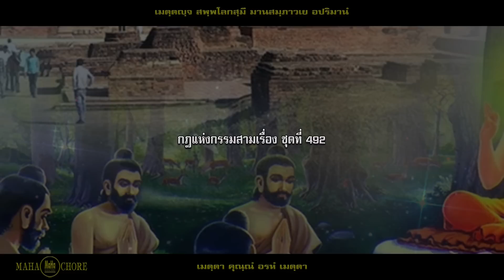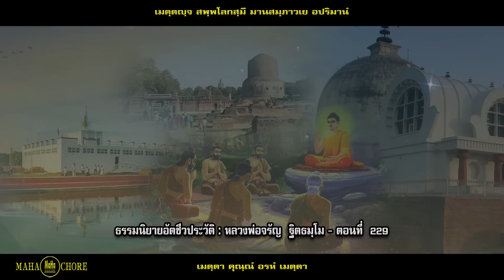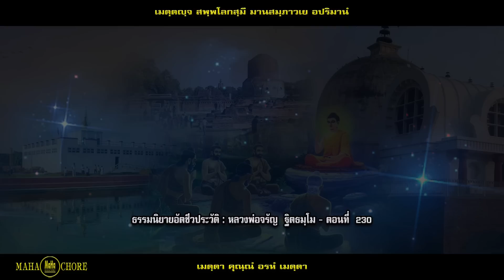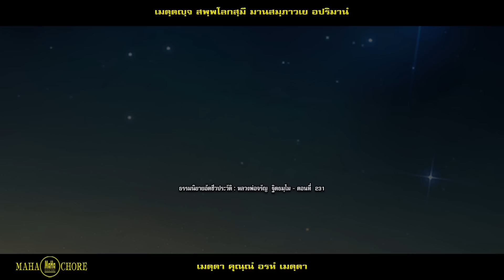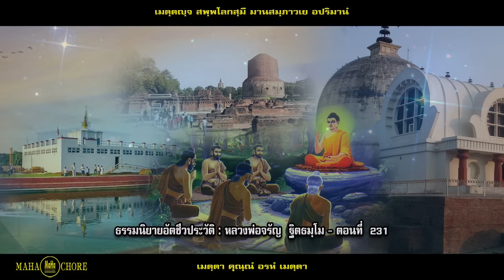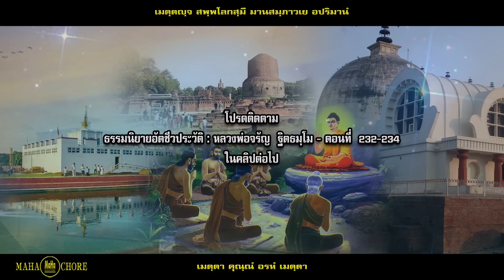กฎแห่งกรรมสามเรื่อง-ชุดที่ 492 ธรรมนิยาย ตอนที่ 229-230-231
ตลอดเวลาที่บาปกรรมยังไม่ให้ผล คนพาลย่อมสำคัญว่าบาปกรรมเหมือนน้ำผึ้ง  แต่เมื่อใดที่บาปกรรมนั้นให้ผล  คนพาลย่อมเข้าถึงทุกข์เมื่อนั้น กรรมเปรียบเหมือนจักรหมุนตามรอยโค  ไม่ว่าจะไปที่หนแห่งใดก็ตามกรรมนั้น ๆ ย่อมตามติดเสมอเหมือนเงาติดตามตัวไปตลอดเวลา  คอยสนองกรรมให้  ไม่มีใครหลุดรอดหนีพ้นไปได้  ใครทำกรรมใดไว้ดีก็ตาม ชั่วก็ตาม ย่อมได้รับผลของกรรมนั้น
กฎแห่งกรรมสามเรื่อง-ชุดที่ 492 ธรรมนิยาย ตอนที่ 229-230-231 [ ກົດແຫ່ງກຳສາມເລື່ອງ-ຊຸດທີ່ 492 ]